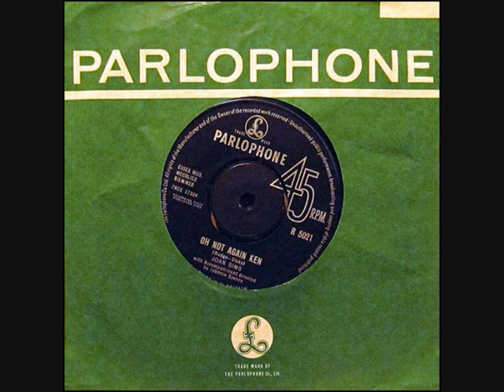JOAN SIMS Oh Not Again Ken